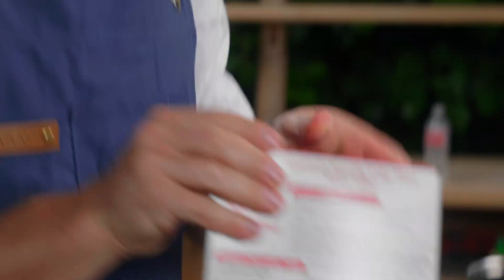Making a Wedding Cake on Edibles | Cooking with Colin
A comedy cooking show where comedian, Colin Coughlin, and his crew try to cook a recipe he’s found online to prove how difficult cooking really is. With absolutely zero skill and equipped with nothing more than severe ADHD and a "can-do" attitude, critics are calling it "a cross between a variety show and a Food Network fever dream led by the chaotic impulses of a golden retriever-man." Also, when I say "critics" I do mean me and my editor. And when I say "me" I do mean Colin. It's me writing this. Hi guys. Anyway, hope this clears things up.

I am available to make your wedding cake if interested.

This final product was deceiving. Looked like it might be halfway decent and then tasted so bad I should be arrested. I am legitimately confused as to how it came out so bad, I think it was the baking powder, but if you have any thoughts please let me know.

Oh! also quick update on me and Slenderman, we are great! Moved in together and thinking about getting a dog but not sure because we'd like to travel and that's a whole thing if you have a dog. But also can't really travel right now anyway because the channel only has 832 subscribers. So if you like these videos or even if you just think I have kind eyes, like and subscribe and tell everyone you know because I watched a tutorial on paint thinners the other day that had 213k views and I know "comparison is the thief of joy" but so is seeing your video get 126 views.